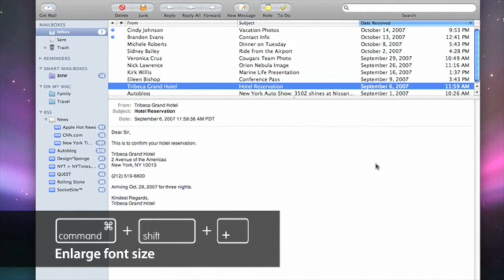Apple Mac Quick Tips No More Squinting